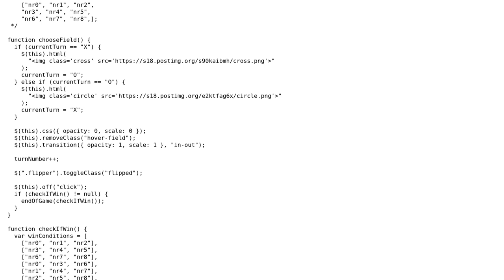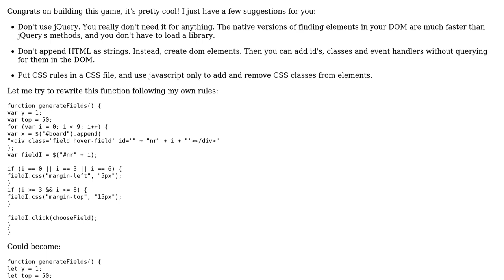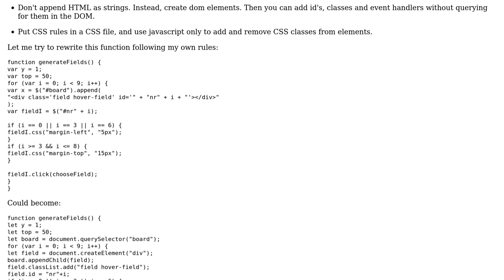Tic Tac Toe in JavaScript (+ jQuery)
With thanks & praise to God, and with thanks to the many people who have made this project possible! | Content (except music & images) licensed under CC BY-SA | Music | Images & others | With thanks to user Kokodoko user Jamal user Artbarte and the Stack Exchange Network Trademarks are property of their respective owners. You are responsible for your own actions.